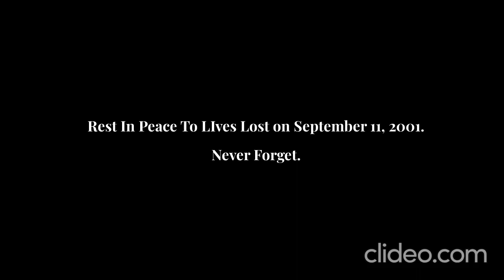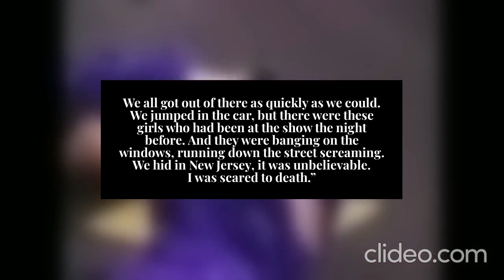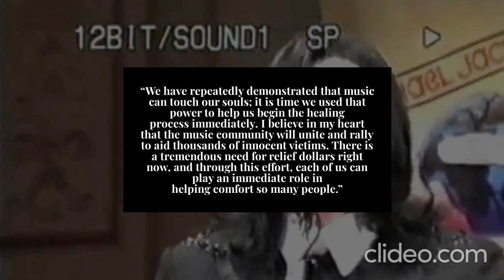Michael Jackson's Experience With 9/11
In this video, we delve into a lesser-known aspect of Michael Jackson's life and career. On September 7th and 10th, 2001, he performed iconic concerts at Madison Square Garden in New York City. Little did he know, this would be his last public appearance if it weren't for a twist of fate.